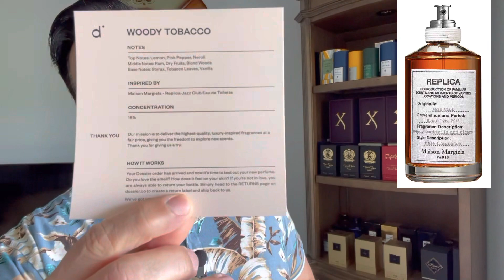2 perfumes,inspiración , alternativas o clones de, Le Labo Santal 33 y Réplica Jazz club 🔥👌🤑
Saludos y buenos días, en el día de hoy les presento, 2 inspiración, alternativa o clones de dos perfumes, Le Labo Santal 33 y Maison Margiela Replica Jazz Club, espero les guste, gracias.